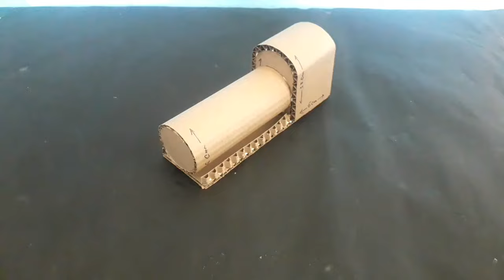How To Make a Cardboard Train At Home ( EASY DIY)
In this video, I have made a train using cardboard.